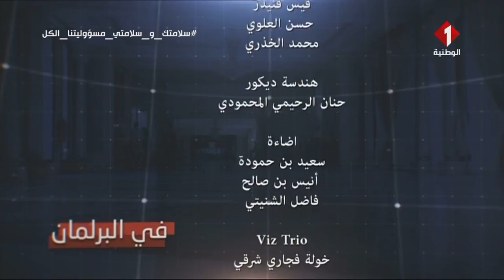برنامج في البرلمان ليوم 17 - 07 - 2020